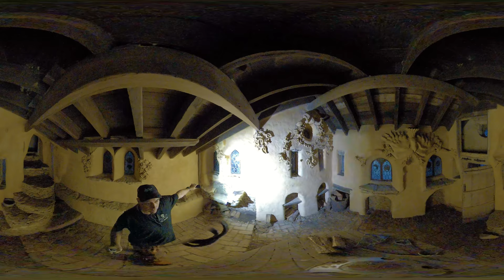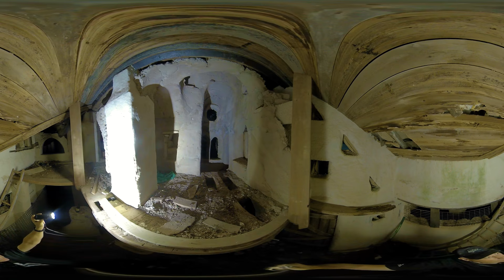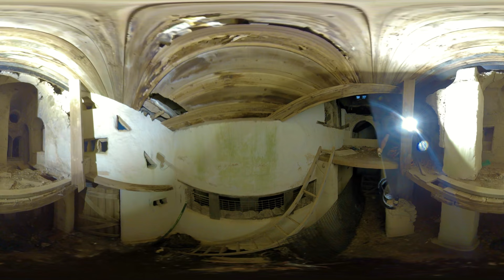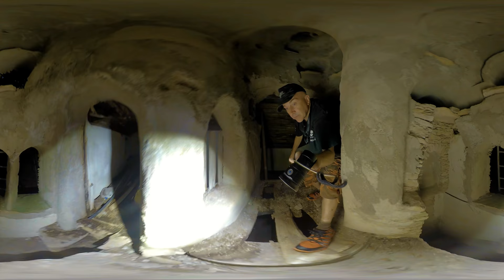UK Hobbit House in Chudleigh FULL EXPLORE 360 5.7K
There are a lot of Hobbit Houses in the world and if you type it into Google you probably wont find this one! This is a special little hobbit house which probably is too little to be practically lived in and may even be a bit dangerous due to the home made style it was built with. With the rather questionable construction aside this really is a treat to behold. Sadly the landowner is a bit of a Basil Fawlty and seems set to screech his car towards  people and scream and shout. I hope he calms himself down and finds a better hobby than messsing up explorers. Perhaps he should look at his own rather crappy creations such as his workshops - which is about as messy and "farm" like as you could want to see. A really stark comparison to the Hobbit House which was reated by someone talented and now who he tries to deny the world seeing.